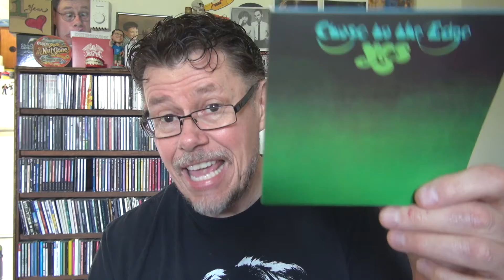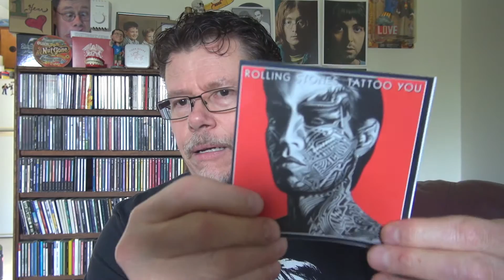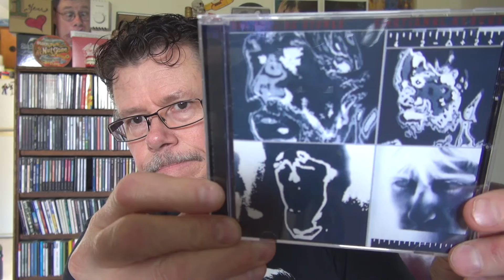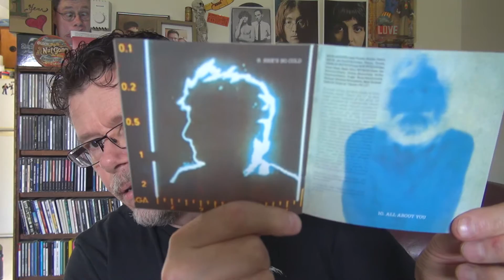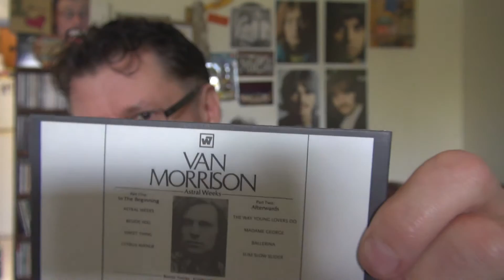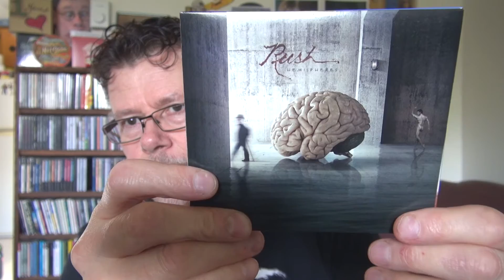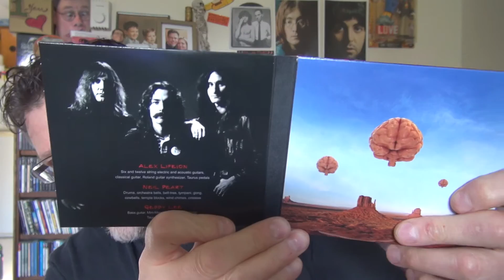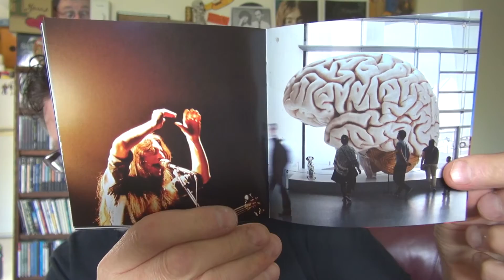The Rolling Stones, Rush And Van Morrison CD Unboxing